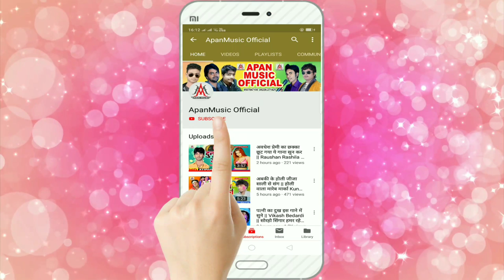आर्केस्ट्रा का सबसे फाडू सांग 2019 || नाचे द स्टेज पर || सेराज आशिक़ || Arkestra New Song